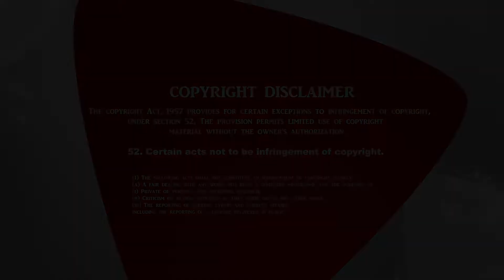அனுதினமும் சிலுவை சுமப்போம் | The Crossway Ministries | Episode 10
1. The Holy One- A programme where God is being praised for His holiness by describing His attributes.
2. Prayer Walk- Each day a street is selected and prayer walked. So monthly 22 streets are walked and prayed for.
3. Traffic prayer-Telecast of Praying on the accident spots .
4. Emergency prayer-Instant telecast of prayer points and Praying for the critical patients in the hospitals as and when the prayer needs are shared from 17 different well known hospitals in the city.
5. Breaking Prayer- whatever be the breaking news would be immediately telecasted as a prayer need.
6. How to Pray?- Based on the ongoing issues of the society, three different pastors discuss how to avoid the future repetitions of the same issues and pray for the same.
7. My leaders-Telecast of conducting Personal interviews with Government Leaders and praying for them based on 1Timothy-1:2.
8. The Real Fighters- Daily prayer for the army and the police departments.
9. The Real Heroes- Daily prayer for the safety of Ambulance drivers.
10. Men of God- Personal interview with men of God where they share their testimonies and life experiences.
11. A Hand full of flour and little oil- Diet advice for pastors and preachers, live cooking, suggestions for consuming energy giving food for pastors before ministering on the stage.
12. Wedding at Cana- Telecasting the interview with the men of God on their Wedding Anniversary.
13. Don’t Worry- Teaching the people How to pray instead of worrying when the enemies rise against them.
14. Media Missions- Praying for all the Christian Media channels.
15. Seed- Telecasting the lives of the men of God who have entered into eternal glory.
16. Goodnight – Thanksgiving prayer for the day.